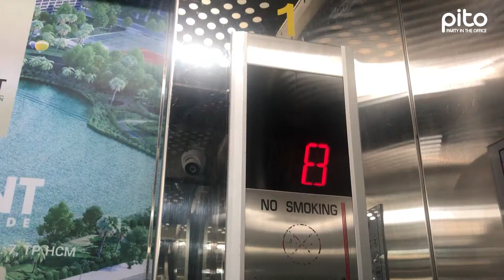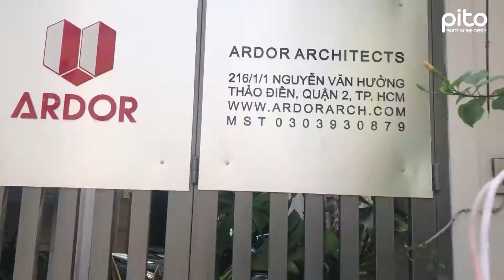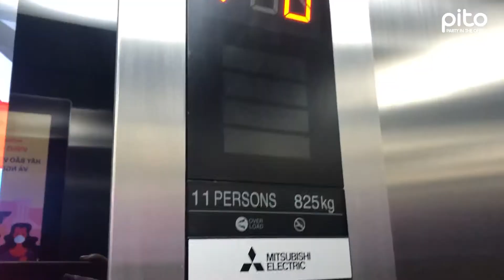Vlog #5: Chị Em SmartPay chọn "Đồ Ăn Ngon" hay "Hoa" vào 8/3? - PITO - Party In The Office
🌹 8/3 là dịp mà các bóng hồng trong công ty được chiều chuộng nhất 🌹

Trong những món quà được nhận vào dịp này, không biết chị em nhà SmartPay sẽ thích quà gì nhất nhỉ? Cùng Trang Mèo và PITO dạo quanh văn phòng xinh xắn SmartPay ngày 8/3 và xem thử tiệc tận nơi từ PITO trông như thế nào nhé ... à câu trả lời của các chị vô cùng "bá đạo" nha 😆

PITO - Nền Tảng Đặt Dịch Vụ Ăn Uống Cho Doanh Nghiệp Đầu Tiên Tại Việt Nam
Hotline: 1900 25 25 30